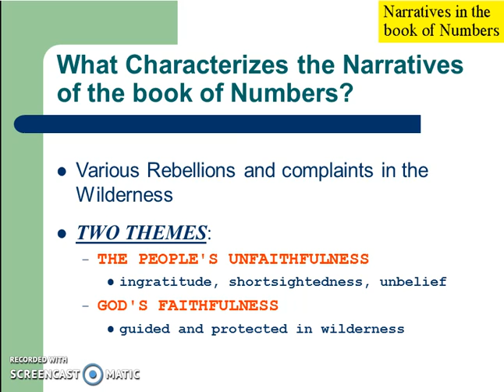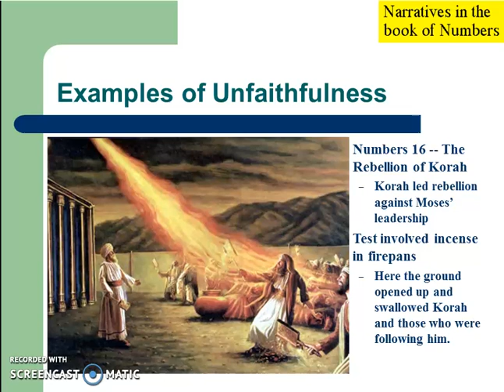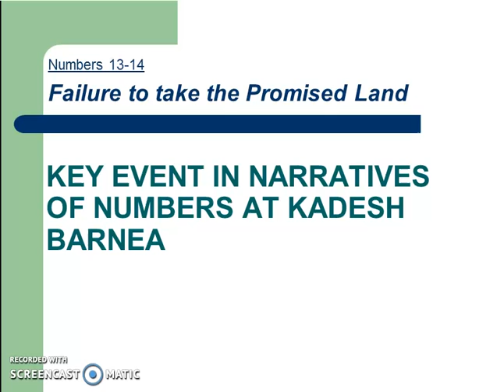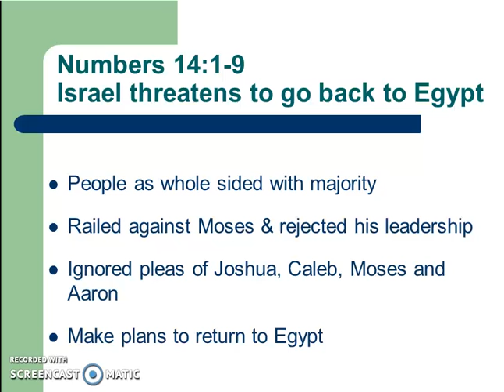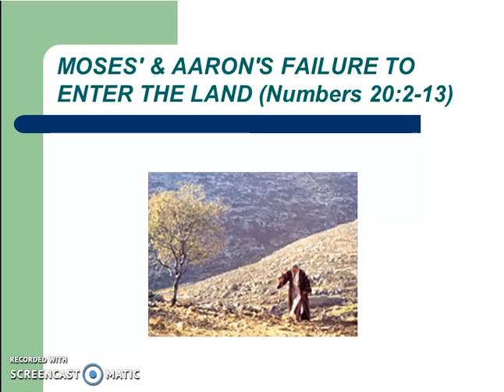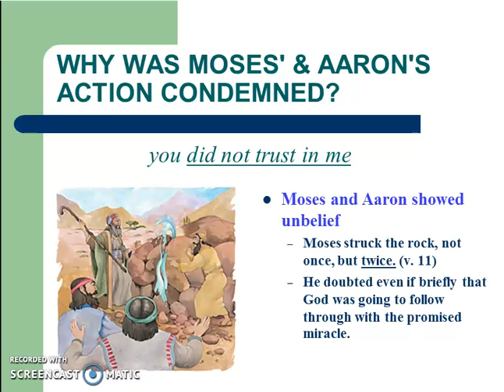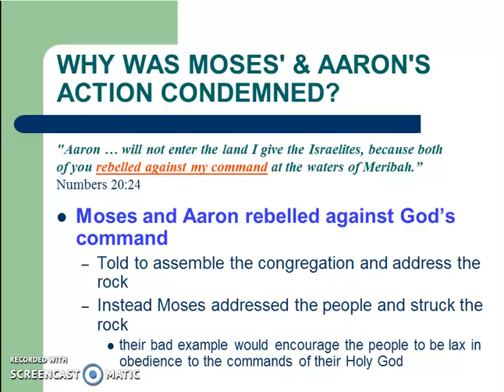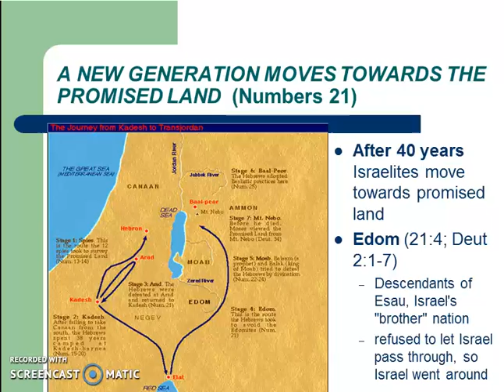Numbers Lecture 2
Introduction, content, theology and interpretation of the book of Numbers.